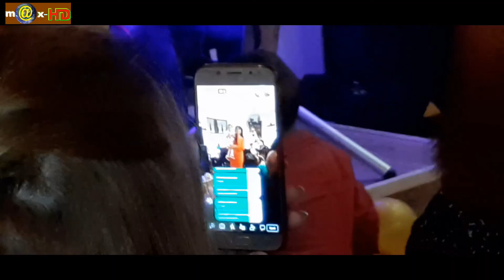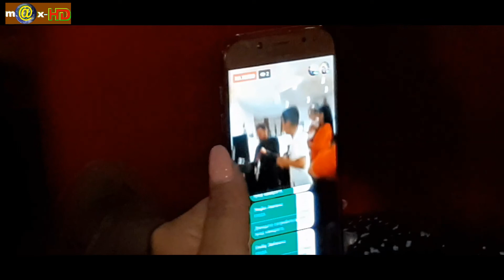50 godini yubilei na Tinka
videoalbum,видеоалбум